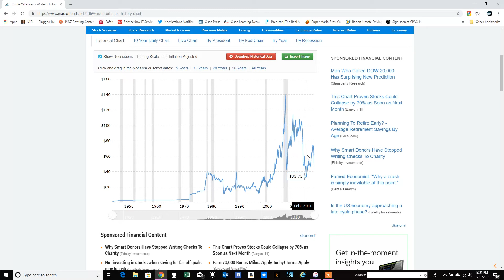Oil Prices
The point of this is I hear that gas prices always go down just before a Presidential election. There really is no evidence to support this going up or down right before a Presidential election.